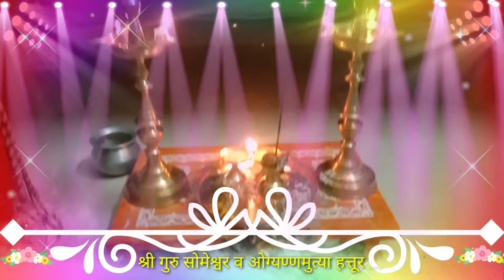Shri Guru Someshwar Hattur